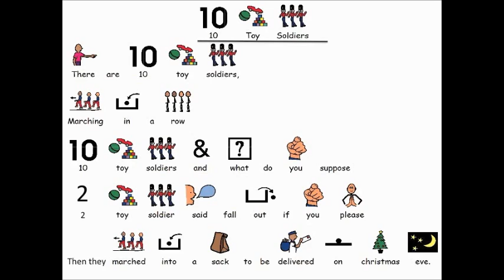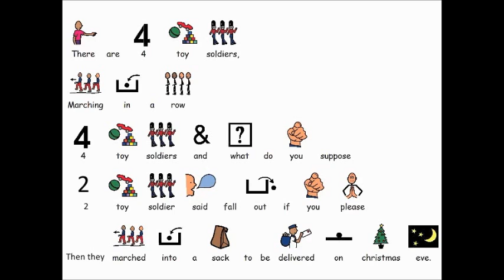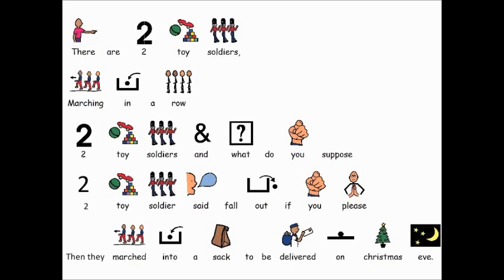Ten Soldiers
Description